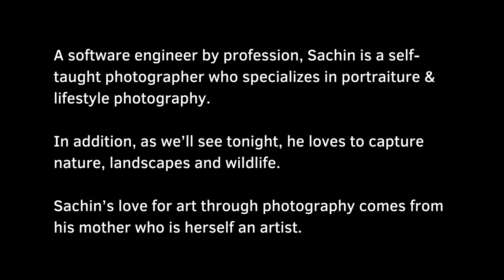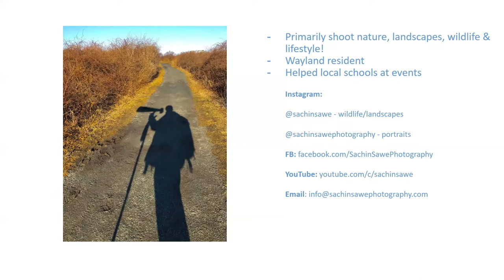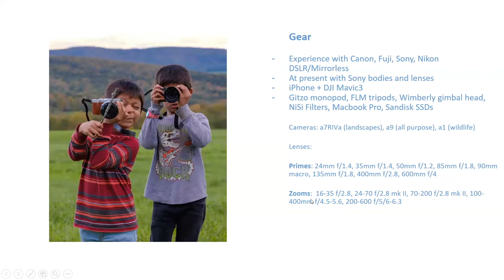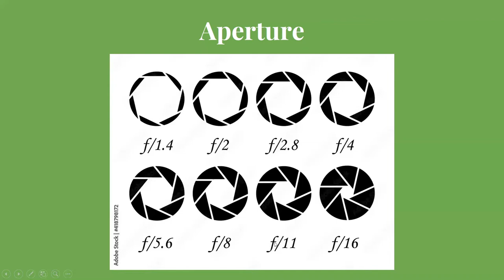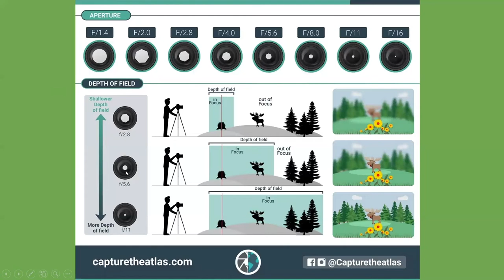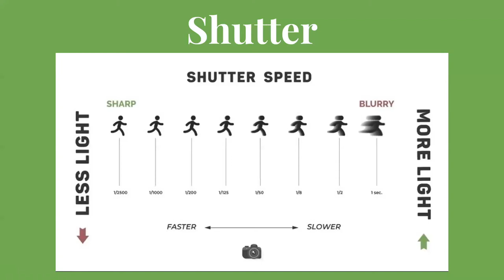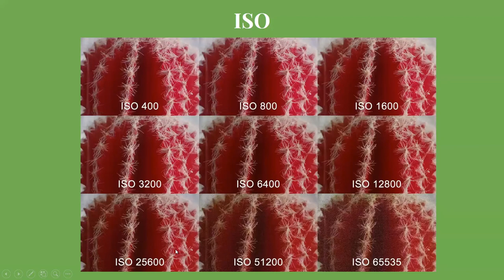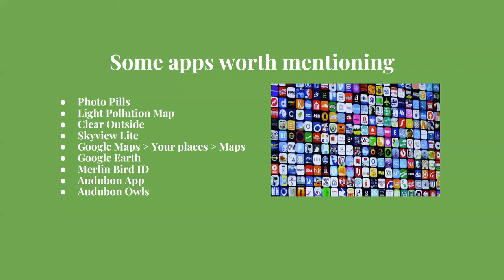Great Presenters: Sachin Sawe - You Keep Shooting!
Nov 1, 2022 - The title of the talk "You keep shooting!" is inspired by a photographer, Bryan Peterson, who I myself respect and admire. Essentially the title encourages us to practice. The more we shoot (photograph) the more we learn. Photography is where Science meets Art. In today's talk, let's explore this unique junction together. Let's take a fun ride of photography! On the way let's see how we can see creatively. Let's learn some techniques that we can apply in our day to day lives and capture some wonderful memories. My hope is that you all go home and be excited to pick your camera and start shooting. Of course, as the title says, I hope "You keep shooting!"

Sachin Sawe is a Photographer based in Wayland. He specializes in portraiture & lifestyle photography. For his personal interests, he loves to capture nature, landscapes and wildlife. Sachin is a self-taught artist. His love for art comes from his mother who herself is an artist. Since his childhood, Sachin has had avid interest in different forms of art and explored them. To him, art is a form of expression. It lets us be and gives us an outlet to express ourselves. Sachin is a Software Engineer by profession. Over time, he re-discovered his love for art through photography which surely turned out to be his true passion. In addition to being an engineer and a photographer, Sachin is also a busy Dad and spends most of his weekends exploring nature with his wife and two sons in New England. You can find Sachin's work and connect with him via instagram @sachinsawe. To see more of Sachin's portrait work, explore his instagram @sachinsawephotography.